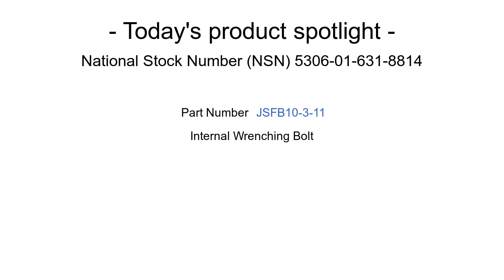NSN 5306-01-631-8814 Internal Wrenching Bolt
NSN: 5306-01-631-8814 a Internal Wrenching Bolt. Part Number: JSFB10-3-11. This product can be located in our Bolts section on our